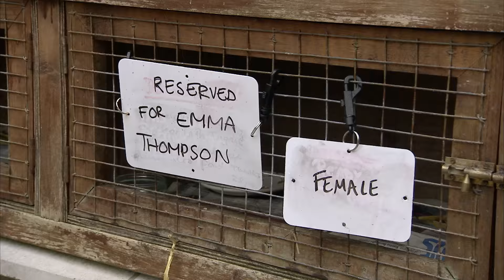Emma Thompson’s Hedgehog Haven!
Film star Emma Thompson and her husband, actor/producer Greg Wise, have been eager to provide a haven for hedgehogs in their back garden.

Both are passionate about wildlife and have dedicated space in their garden as sanctuary for wild animals. Wildlife Aid admits a great many orphaned hedgehogs each year and, now, as these two are are fit and healthy, they are ready for release into a suitable environment.

Emma and Greg were thrilled to discover that Simon wished to release not one, but two fortunate hedgehogs into their care. The male, also coincidentally named Greg, rushed eagerly into his new home; the female, however, was more cautious. But, after a bit of time, she too was comfortable in her new habitat. It was a great success for all, with Simon, Emma and the hedgehogs all very happy!